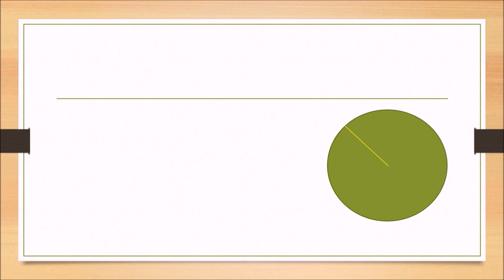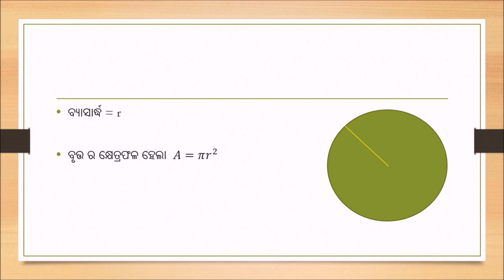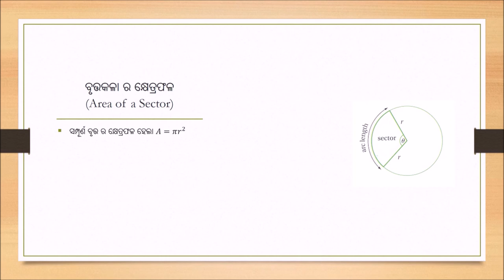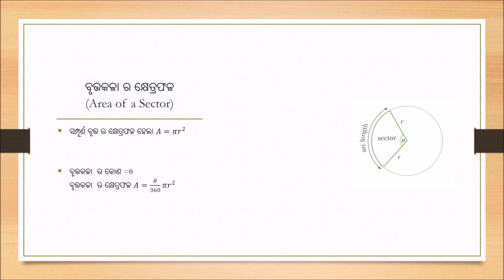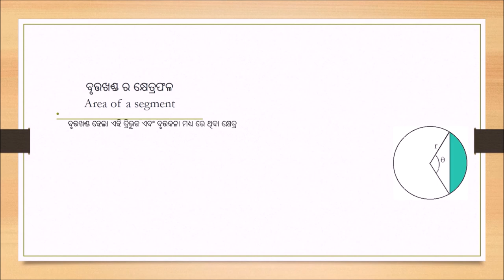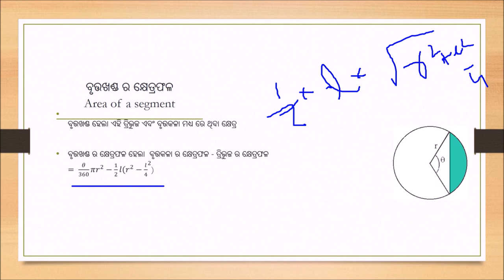ବୃତ୍ତ ର କ୍ଷେତ୍ରଫଳ (Area of a Circle) - Odia Maths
This video begins explains the formula for the area of a circle and builds the intuition for it by relating it to the area of a rectangle. Later, areas of annular regions, sectors and segments are explained with illustrative examples.

Taught by: Jibitesh Behera